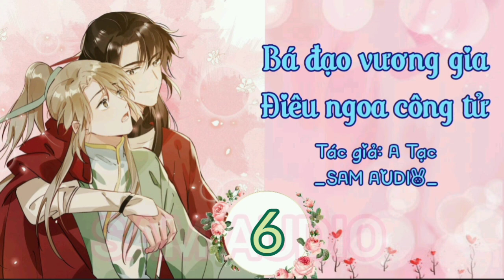[H+] Bá đạo vương gia Điêu ngoa công tử | tập 6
Tên truyện: Bá đạo vương gia, Điêu ngoa công tử
Tác giả: A Tạc
Thể loại: đam mỹ cổ trang, xuyên không, hài hước, sinh tử ( là đẻ con nha, không phải sống chết gì đâu)
Văn án:
Truyện kể về cuộc hành trình cưa đổ vương gia lãnh khốc của thiếu niên mỹ miều xuyên không về cổ đại.
Tiểu thụ, 15 tuổi, xinh đẹp và hết sức bắng nhắng, mồm năm miệng mười; do đi trộm ngọc mà bị đẩy về thời cổ, phải giả nữ làm vũ nương kiếm cơm.

Tiểu Công là vương gia quyền cao chức trọng, lãnh tuấn bá đạo, hậu cung vô số mỹ nhân. Hắn xưa nay chỉ sủng nữ nhân, không ưa nam sắc, thích chứng kiến nữ nhân vì mình mà ghen tuông loạn đả.
Thụ trúng tiếng sét ái tình với công khi lần đầu chạm mặt, công tưởng thụ là nữ, triệu vào phủ hầu hạ. Công sau khi phát hiện thụ là nam cải trang nữ, lại bị thụ tỏ tình, có phần kỳ thị nhưng phần vì thụ đoán trúng nhược điểm, bị uy hiếp, phần vì thật ra là đã rung động trước nhan sắc của ẻm, nhất thời phải chấp nhận lưu thụ lại trong vương phủ một tháng, đặt cược là tiểu mỹ thụ có khiến công yêu hay không.

Từ đấy bắt đầu quá trình truy công của điêu ngoa công tử!